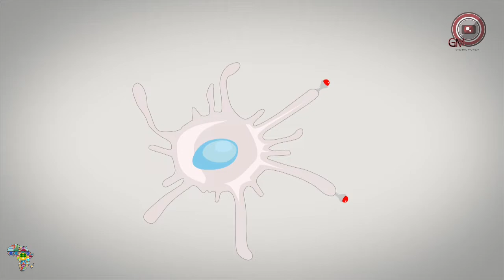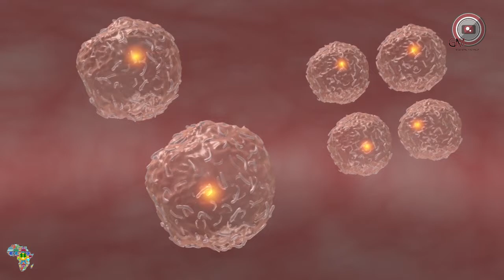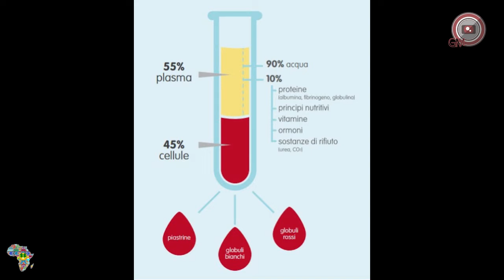Science A Fric - Biologie - Vaccin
Dernière vidéo d'introduction, ici je vous parle des méthodes artificiels que l'homme utilise pour se proroger aux antigènes.